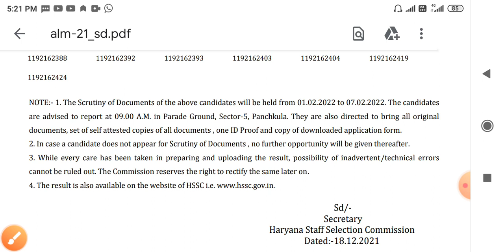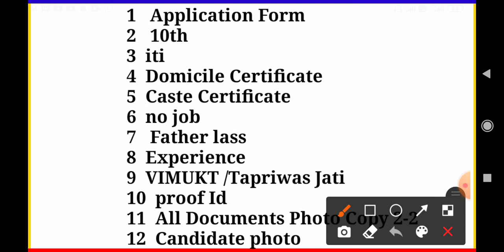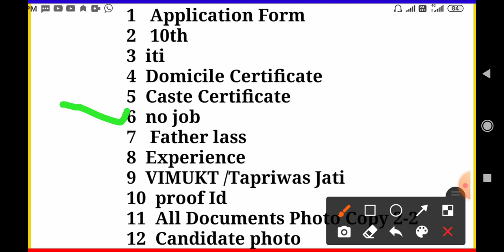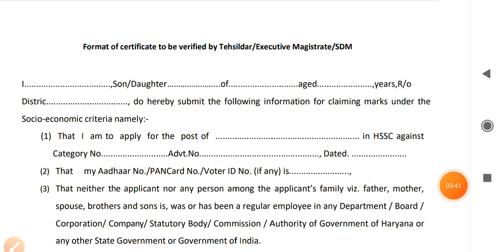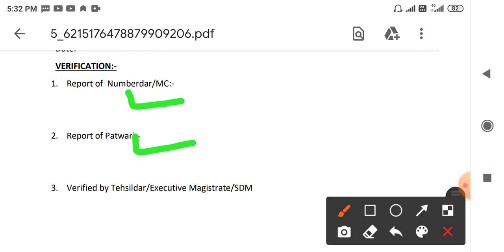ALM LINEMAN DOCUMENTS क्या-क्या लेकर जाएं ALM FINAL CUTOFF ALM FINAL RESULT DATE ASSISTANT LINEMAN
लाइनमैन भर्ती बिल्कुल सही EXPECTED CUT OFF, ALM EXAM CUTOFF FINAL, 14/11/21 CUTOFF ALM LINEMANCUTOFF
HSSC EXAM 11/2019 ASSISTANT LINEMAN CUTOFF,ALM EXAM CUTOFF DV&FINAL,14/11/21 ALMEXAMCUTOFFEXPECETED

14/11/2021ALMEXAMCUTOFF
11/2019ADV.NO.CUTOFF
Dsstudyguruji

ALM EXAM CUTOFF
LINEMAN CUTOFF
LINEMAN CUTOFF DV
ALM EXAM CUTOFF DV
ALM EXAM CUTOFF FINAL
ALM EXAM CUTOFF EXPECTED
LINEMAN CUTOFF EXPECTED
DV CUTOFF LINEMAN
DV CUTOFF ALM EXAM
DS STUDY GURU JI